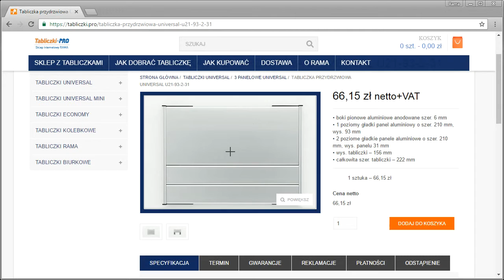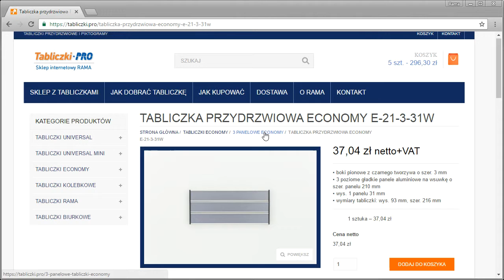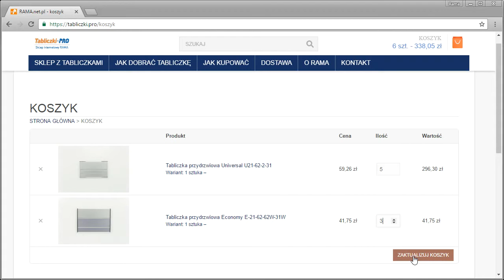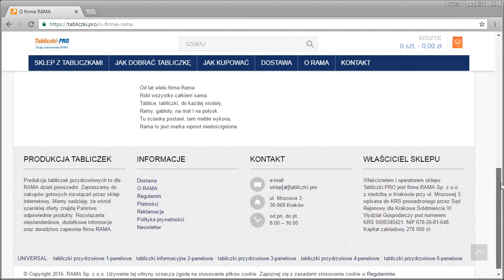Sklep Tabliczki PRO instrukcja obslugi sklepu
Jak zamawiać w sklepie internetowym Tabliczki.pro